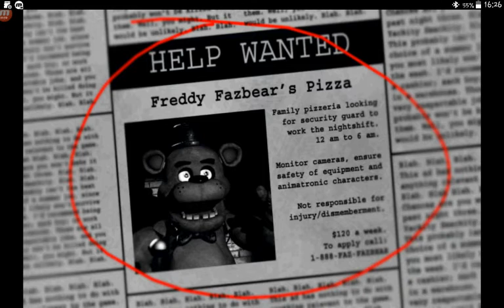JE HAIS BONNIE! !!!!!!!!!! (Five nights at freddy's 1)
Salut tout le monde c est Koga71 j espère que vous allez bien aujourd'hui on se retrouve pour une vidéo sur fnaf j espère que ça va vous plaire bonne video